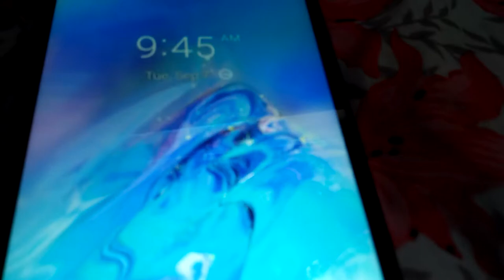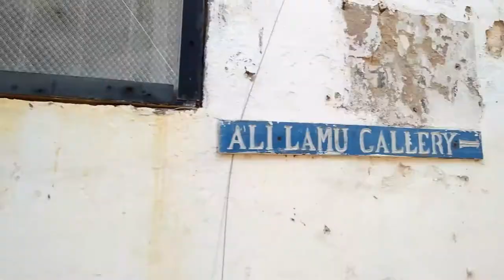Its okay to be SOLO | Part 2 Birthday Vlog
It wasn't so bad after all. Glad it turned out great in the end.😌